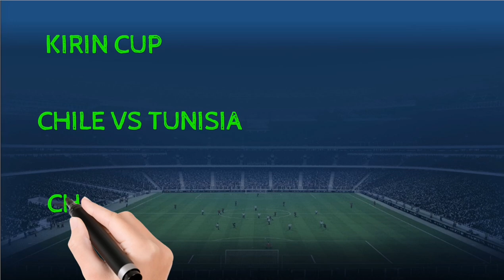FOOTBALL PREDICTIONS TODAY 10/06/2022|SOCCER PREDICTIONS|BETTING STRATEGY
FOOTBALL PREDICTIONS TODAY FREE  10 JUIN 2022.
SPORTS BETTING
1XBET TIPS TO WIN
1XBET TRICKS TO WIN
1XBET WINNING TRICKS
Predictions football today 10 JUIN 2022
توقعات مباريات يوم الجمعة 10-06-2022
UEFA NATIONS LEAGUE PREDICTION
CAF AFRICA NATIONS LEAGUE PREDICTION
CHILE VS TUNISIA PREDICTION
JAPAN VS GHANA PREDICTION
AUSTRIA VS FRANCE PREDICTION
DENMARK VS CROATIA PREDICTION
ALBANIA VS ISRAEL PREDICTION
AZERBAIJAN VS SLOVAKIA PREDICTION
BELARUS VS KAZAKHSTAN PREDICTION
MOLDOVA VS LATVIA PREDICTION
ANDORRA VS LIECHTENSTEIN PREDICTION
KIRIN CUP PREDICTION
توقعات مباراة تونس و تشيلي
توقعات مباراة غانا و اليابان